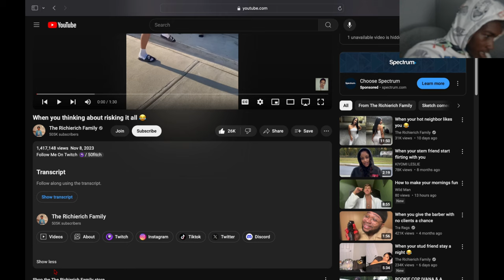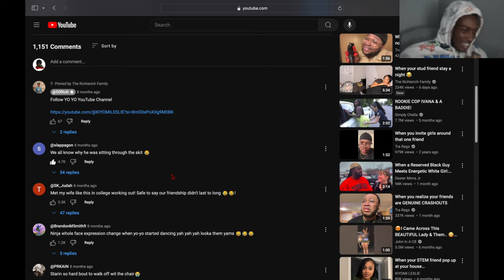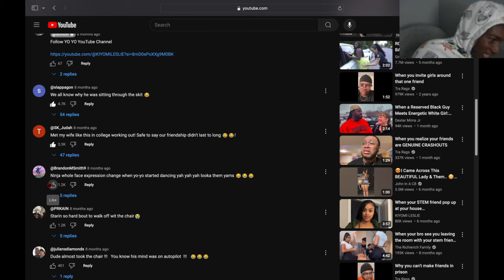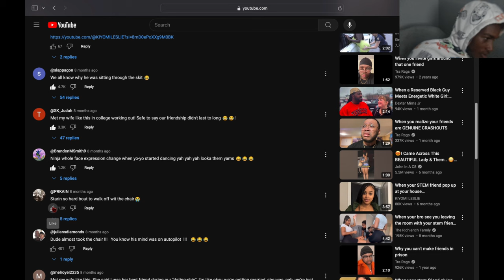Reacting To When You Thinking About Risking It All... So Relatable 😭